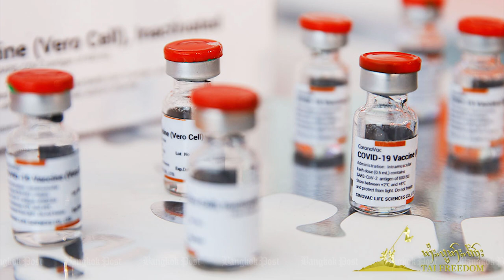TaiFreedom Video 03.5.2021 ၶႄႇသူင်ႇ ယႃႈယႃႁႄႉၵင်ႈၸိူဝ်ႉမႅင်းတၢင်းပဵၼ် COVID-19 ပၼ်မိူင်းႁူမ်ႈတုမ် တႃႇ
1)ၶႄႇသူင်ႇ ယႃႈယႃႁႄႉၵင်ႈၸိူဝ်ႉမႅင်းတၢင်းပဵၼ် COVID-19 ပၼ်မိူင်းႁူမ်ႈတုမ် တႃႇႁႃႈသႅၼ်တူတ်ႉသ်